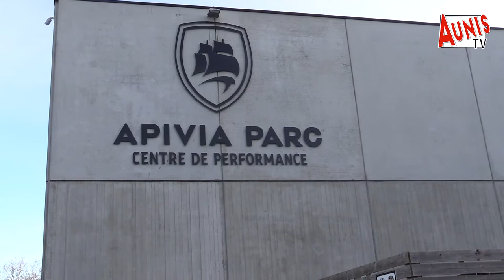La Rochelle : nouvelle saison et nouveaux objectifs, le Stade Rochelais vélo se remet en selle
Les filles du Stade Rochelais Charente-Maritime Women Cycling se sont retrouvées cette semaine pour un premier stage de présaison d’une semaine qui s’est clôturé ce mardi 21 décembre.